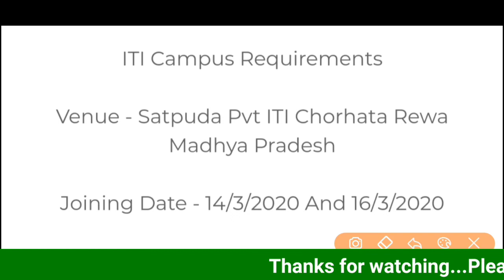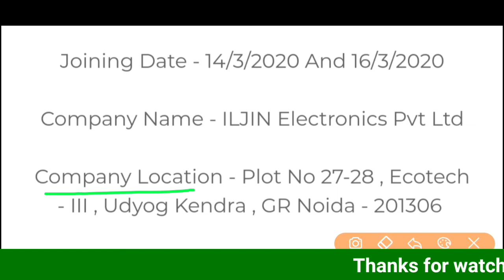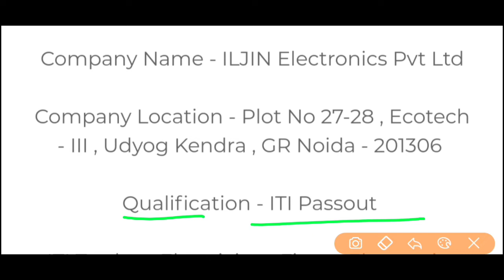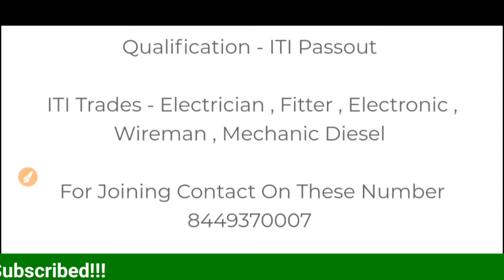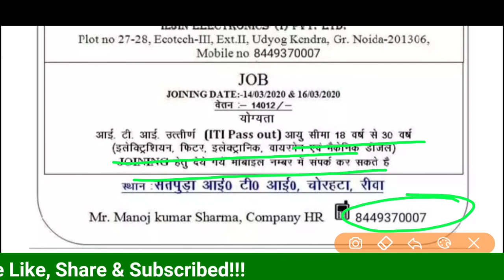Iljin Electronics India Pvt Ltd 2020 ! Iljin Electronics Pvt Ltd Noida ! ITI नोएडा जॉब हेतु कैम्पस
नमस्कार दोस्तो,
मैं इंजीनियर प्रतीक कुमार चौधरी एक बार फिर से आपके अपने चैनल ''Tarang Study'' पर तहे दिल से स्वागत करता हुँ । दोस्तो आप ने हमारे चैनल को बहुत ही अधिक प्यार दिया है !! दोस्तो आप हमारे चैनल पर ऐसे ही अधिक से अधिक प्यार और सपोर्ट को बनाये रखे ! ताकि हम आप लोगो के लिये आई टी आई, डिप्लोमा, बीटेक, 10th, 12th, B.A., BSc, BCom, कैंपस प्लेसमेंट रिलेटेड वीडियो रोज लेकर आते रहे ! न्यू कैंपस की जानकारी सबसे पहले पाने के लिये।

       दोस्तो आप सभी का बहुत बहुत धन्यवाद!!

Welcome-Tarang Study

Best iTi Job
Private Job
Best iTi Campus Placement
Best iTi Job 2020